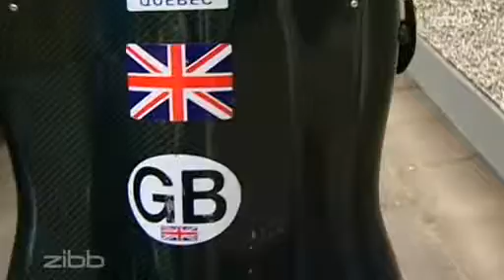Rebecca & Colin zu Gast im rbb Rundfunk Berlin Brandenburg (10.9.2013)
Rebecca und Colin erzählen einiges aus der Vergangenheit, und (Fans aufgepasst!) sie geben uns ebenfalls einen Einblick in die neue Show! Zum ersten Mal zu sehen: Marilyn Monroe und Louis Armstrong ("Satchmo") gemeinsam auf einer Bühne.